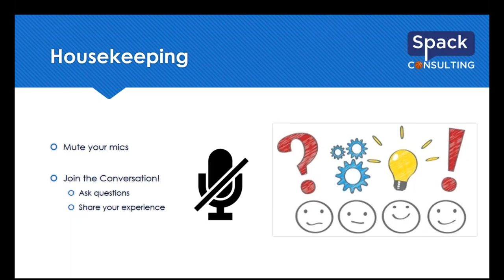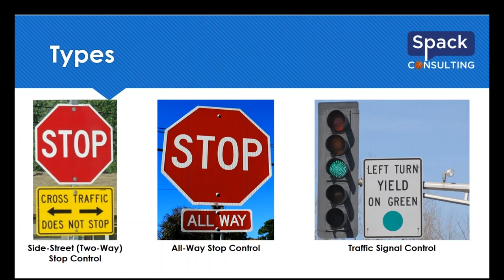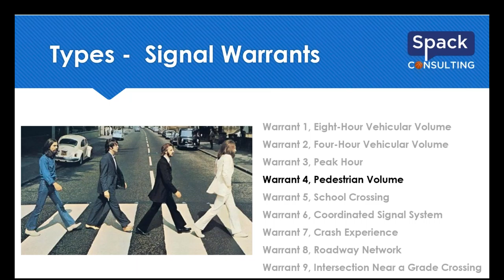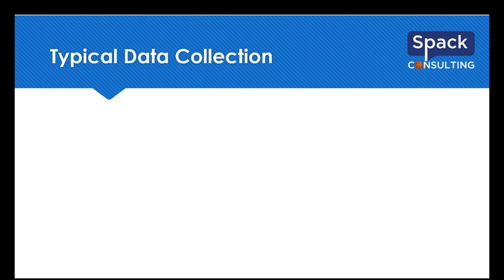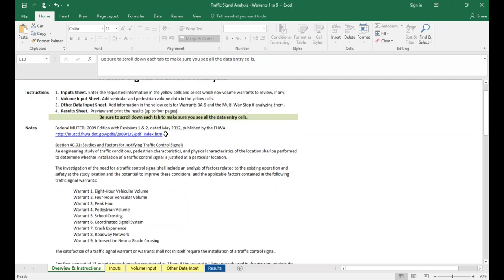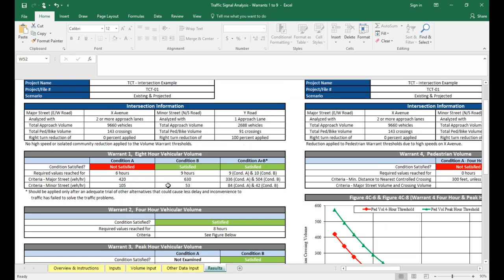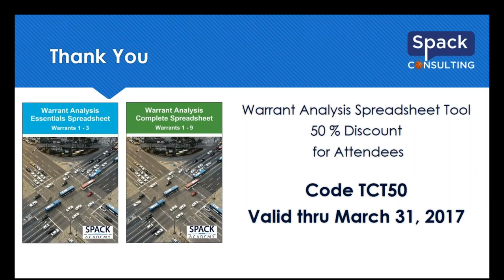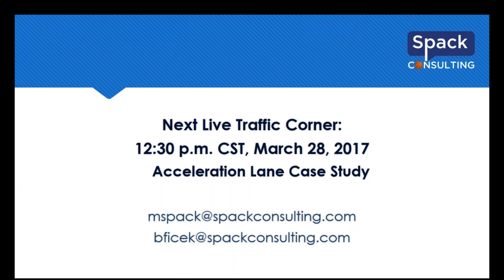Traffic Corner Webinar | Traffic Signal Warrants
Traffic signals are a part of everyday life and routinely used to control traffic at intersections. Their use is regulated by the Manual on Uniform Traffic Control Devices (MUTCD), which provides guidance and support on when to use as well as their advantages/disadvantages. In this session, Mike Spack and Bryant Ficek go back to the basics, and:

• Review the MUTCD language on traffic signals
• Present our simple tool to evaluate the traffic signal warrants